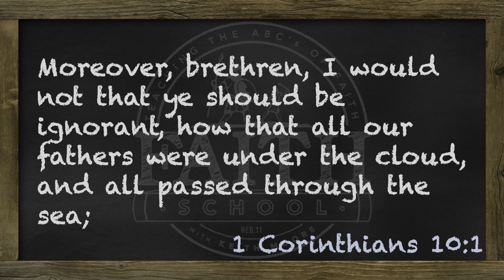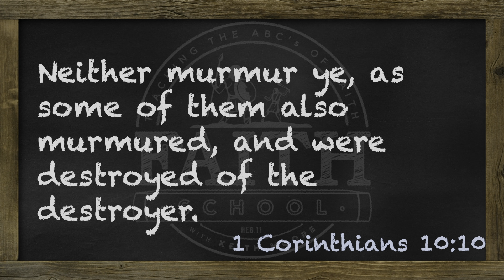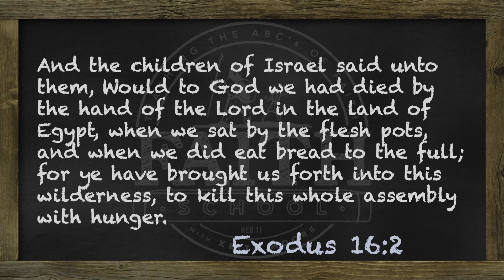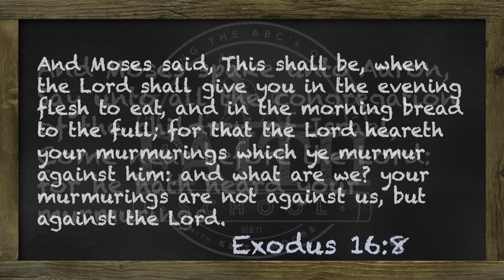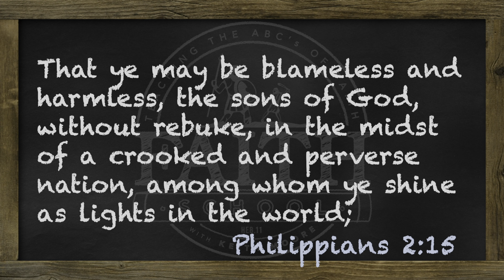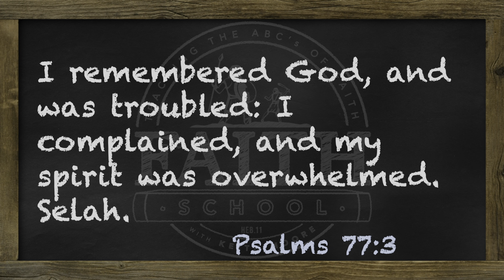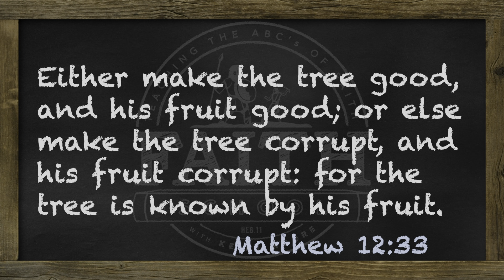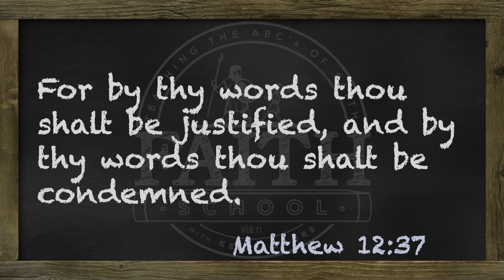Thursday - Overcoming Unbelief, Event #8 - At Taberah